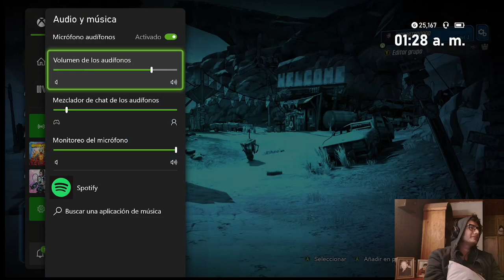Borderlands 3 Gameplay parte 1 Español (Xbox one)